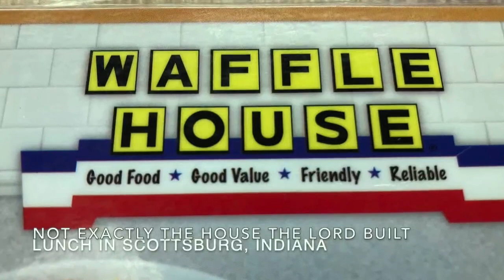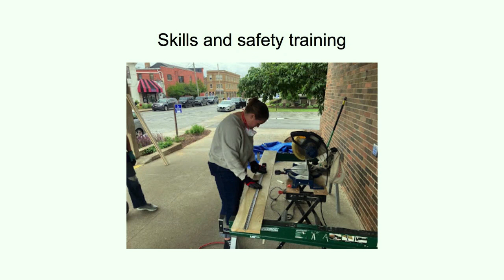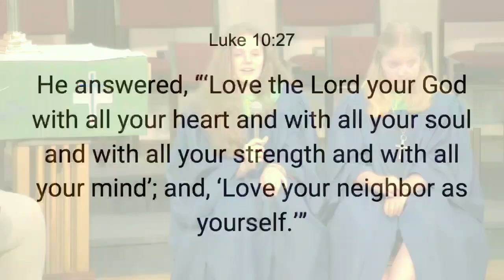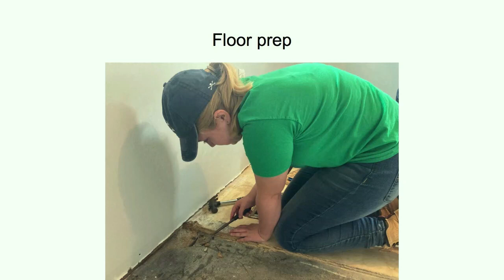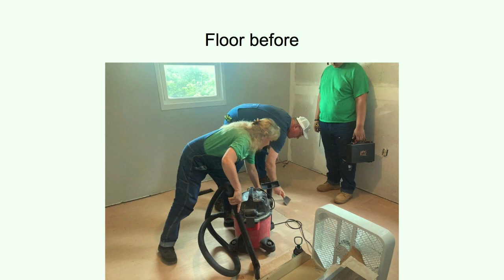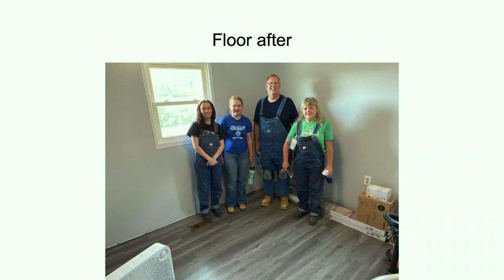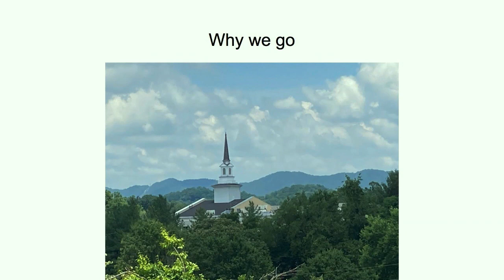ASP Team shares about their trip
Our ASP Team recently returned from their mission trip and shared their stories and experiences.

Welcome to Valpo FUMC Online!
Valpo FUMC Online is a community of people all over the world experiencing God and connecting with one another like never before.